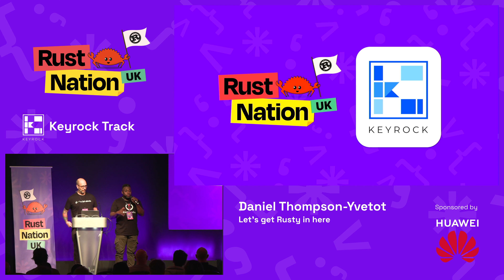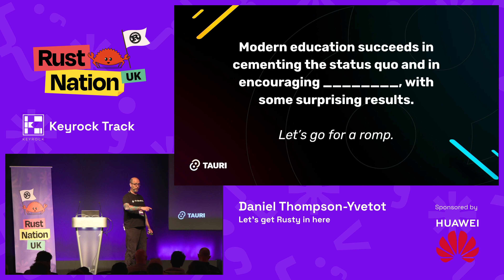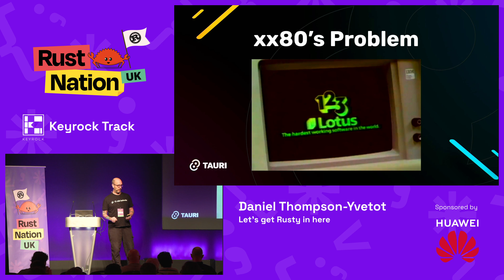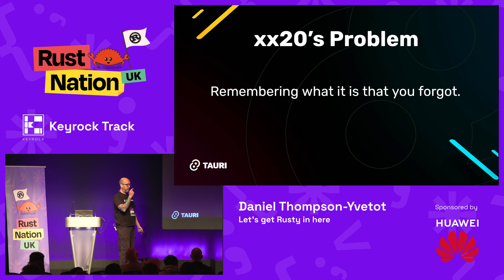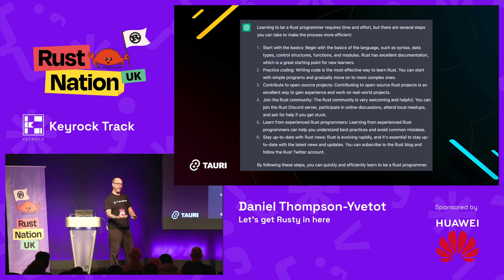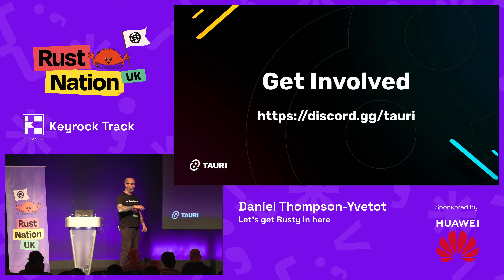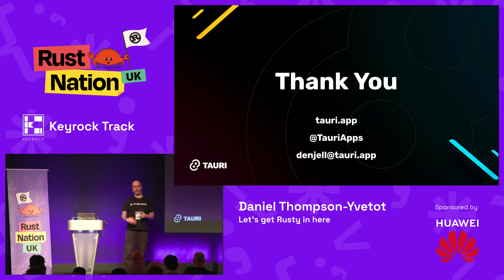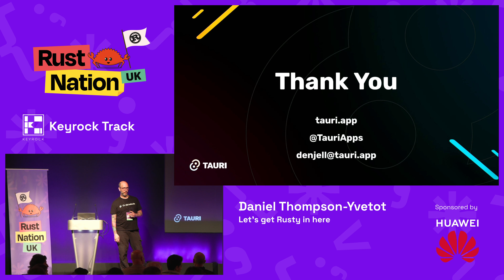Let's Get Rusty In Here - Daniel Thompson-Yvetot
Every so often, something so fundamentally brilliant comes along that it challenges mainstream ideas about the right way to do things. The Rust language's adoption and its generated excitement align with this pattern. Yet, many complain about how challenging it is to wrap their heads around the concepts that make the language and its tooling so robust. At Tauri, we have discovered that offering engineers low-friction pathways encourages experimentation, knowledge acquisition, and rapid mastery. In this keynote, Tauri's co-founder Daniel Thompson will present key takeaways for enabling positive growth of the Rust community via empowerment and developer experience.